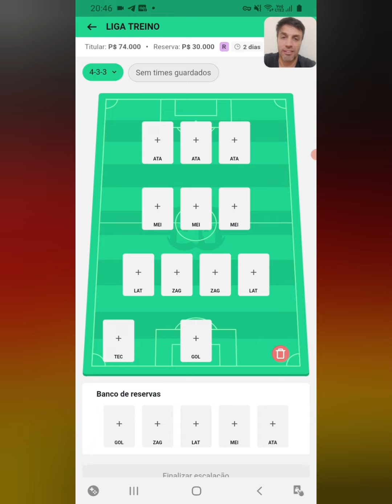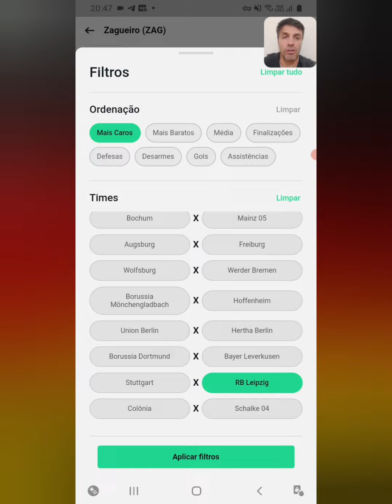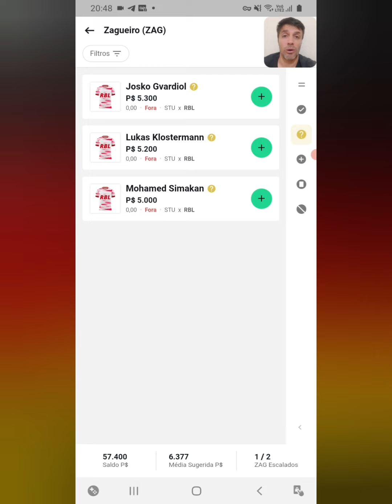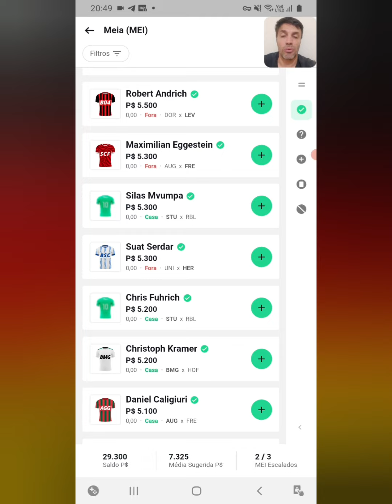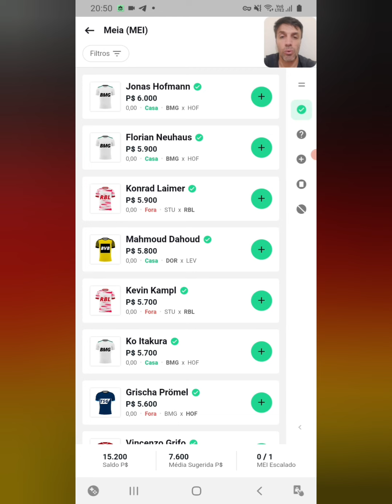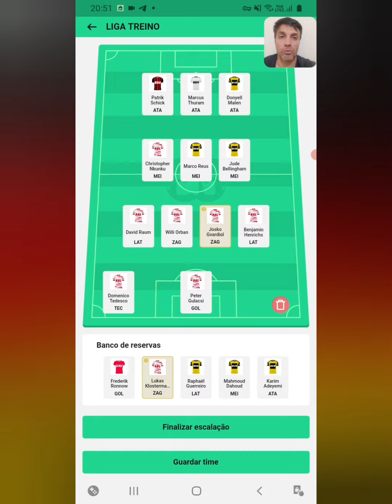REI DO PITACO - DICAS DO CAMPEONATO ALEMÃO🇩🇪 | BUNDES LIGA Rodada 1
Brunini.fc